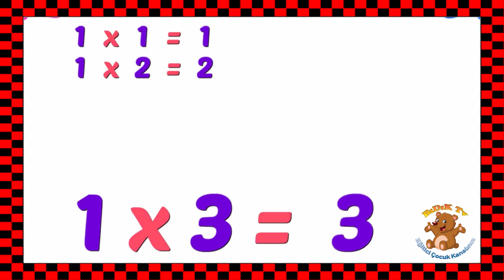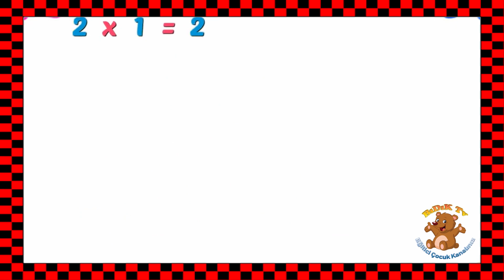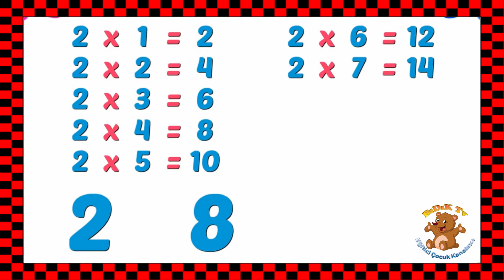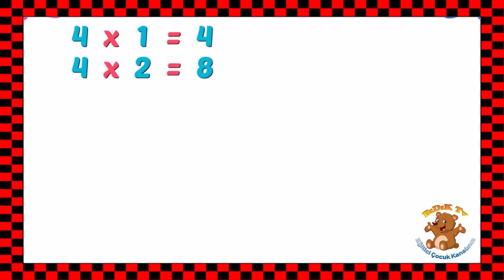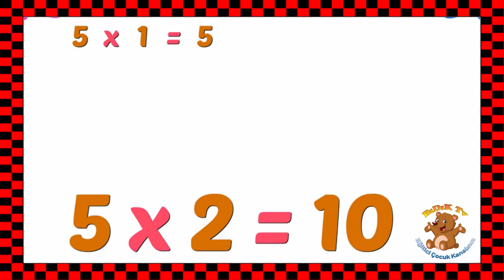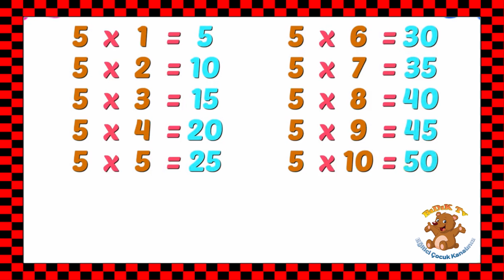birden beşe kadar çarpım tablosunu ve ritmik saymaları öğrenelim